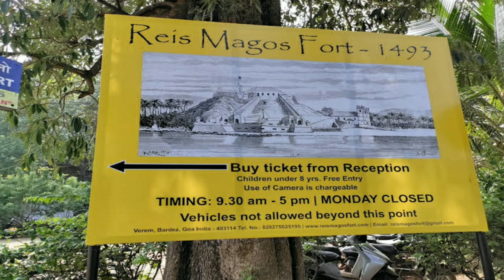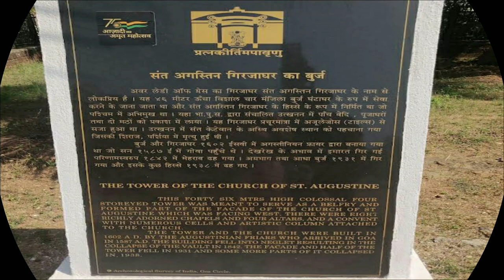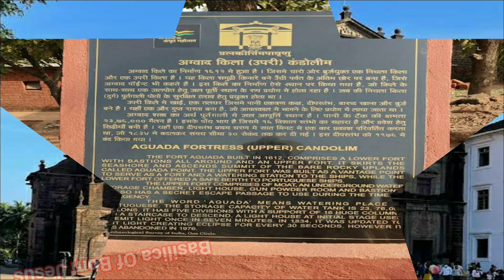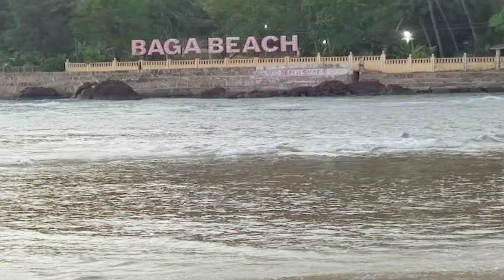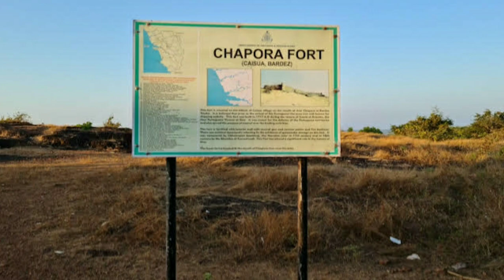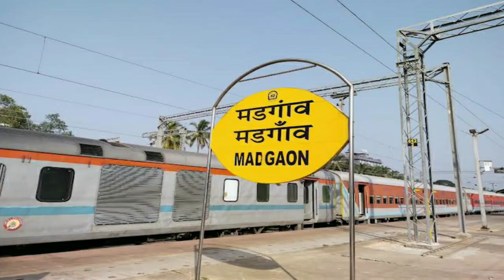Goa tour | Goa tourism | Goa tourist places | Goa tour guide | Places to visit in goa | Goa beach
Hi there!!
Myself Nivrutti Patil I hearty welcome you to my YouTube channel NivZon info

About this video:
Guys in this video I am going to share you information about Goa Tour (Goa Yatra गोवा यात्रा). I hope this information will be helpful for you to learn more. I always tries to share proper information about the topics.

Material used:
1)Light ring
2)mobile
3)images/photos
4)videos

Queries solved:
1)goa tour
2)goa tourist places
3)goa tour guide
4)places to visit in goa
5)goa beach
6)thinks to do in goa
7)tourist places in goa
8)north goa tourist places
9)goa tourist places in tamil
10)places to see in goa
11)north goa places to visit
12)goa tourist places in hindi
13)goa places to visit
14)goa tourist spots
15)famous places in goa
16)goa best places to visit
17)top tourist places in goa
18)goa tourist places in marathi
19)south goa places to visit
20)top 10 places to visit in goa
21)tourism
22)गोवा
23)गोवा बीच
24)goa beaches
25)goa tourism
26)goa famous place